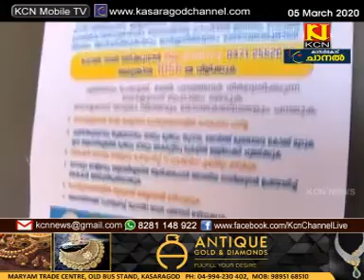KCN Malayalam News 05 March 2020